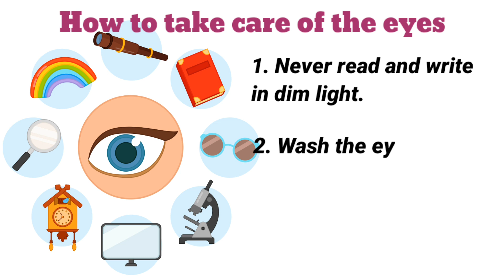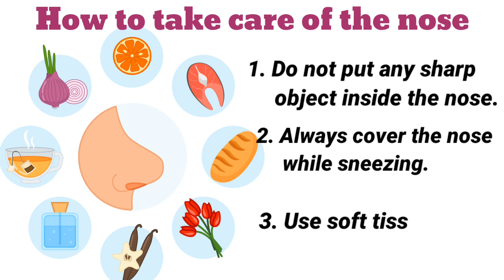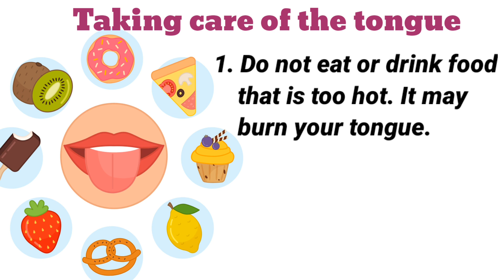sense organs|senses|protect your sense organs |take care of sense organs| evs standard 1| evs std 2